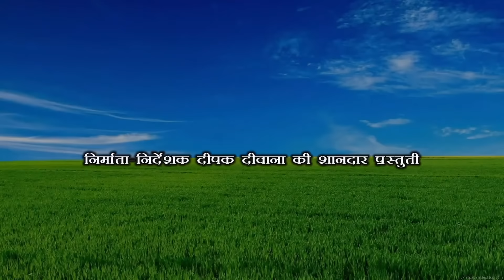विदेशिया पति ❤️ chunalal dhorba comedy 2024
ढोरबा कॉमेडी के facebaaok पेज को फोलो करने के लिए निचे दिए गये लिंक पर क्लिक करे -

chuna lal
chunalal
dhorba comedy
chuna lal
chunalal
dhorba comedy
chuna lal walaChunalal
Chunalal comedy
Dhorba comedy
Dhorba maithili comedy
Dhorba
Dhorba wala
Dhorba comedy
Dhorba maithili comedy
Dhorba
Dhorba wala
Dhorba dhobi
Dhorba chunalal
dhorba entertainment
dhorba express
dhorba comedy
dhorba
dhorba wala
dhorba dhobi
chunalal comedy video
chunalal
chuna lal
Dhorba comedy official
Dhorba comedy official
Dhorba comedy chhath puja
Dhorba comedy 2024
Dhorba comedy bhoot wala
Dhorba comedy dikhaiye